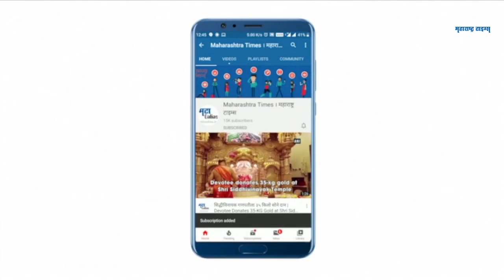Dilip Kumar Passes Away : ज्येष्ठ अभिनेते दिलीप कुमार काळाच्या पडद्याआड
ज्येष्ठ अभिनेते दिलीप कुमार यांचे आज ७ जुलै रोजी वयाच्या ९८ व्या वर्षी वृद्धापकाळातील समस्यांमुळे निधन झाले. हिंदूजा इस्पितळात त्यांनी अखेरचा श्वास घेतला. त्यांच्या पश्चात पत्नी सायरा बानो आहेत.